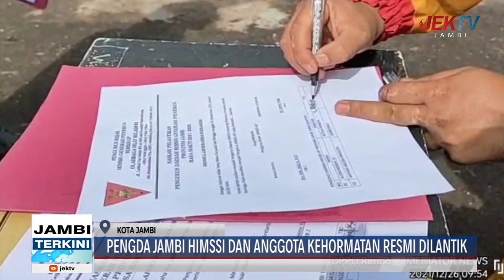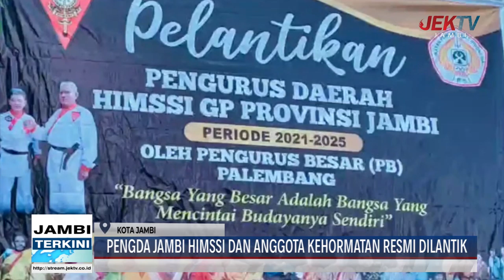PENGDA JAMBI HIMSSI DAN ANGGOTA KEHORMATAN RESMI DILANTIK